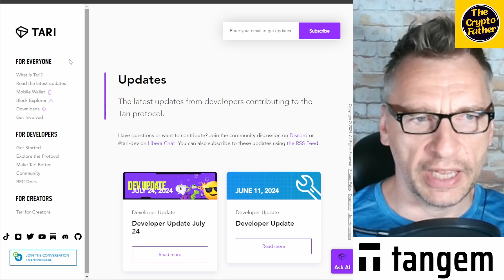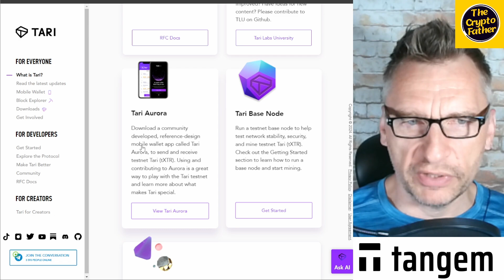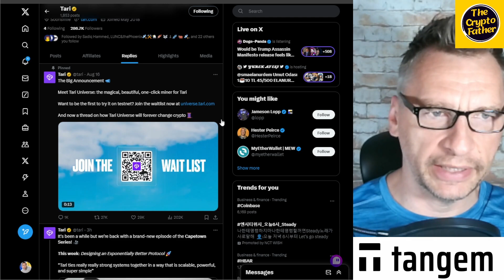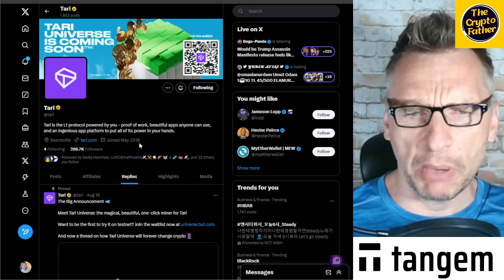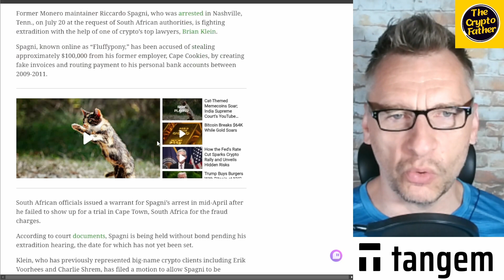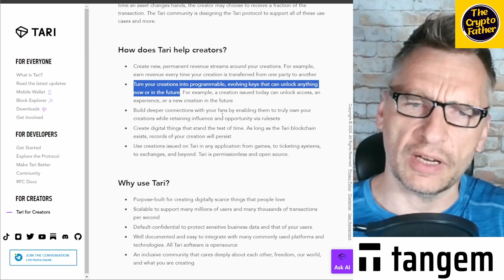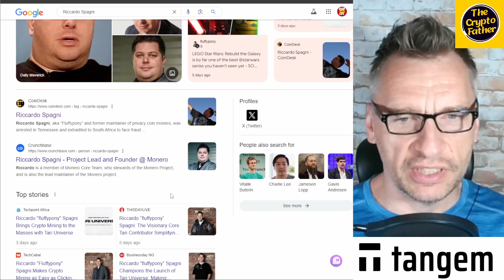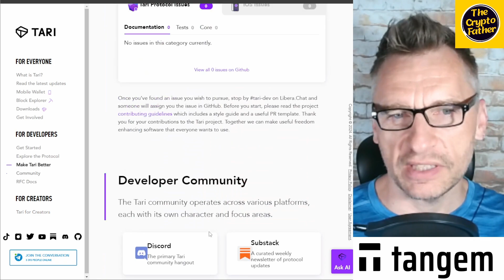What is Tari Protocol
Support The Crypto Father channel with Crypto
Litecoin: ltc1qkts45ztun49whwam0p3dutca2m5d4mar3uk4hu
Meowcoin: MVYQXTUDRJD34bLt4WissvALD61ZfQzNn8
Bitcoin: bc1qdusph59sxq4zyrz00dhfnqtaule22wgqfemvjs
ADA/Cardano: addr1qxlrkeh8u8sgmrglrnzwpapcq4styfcrv2etq7e8yt9ltnpuywqxtgazequfay4cpwtjcfpyggej0g0ey8cnd4fupamsfvk9wj
BNB: 0x12a5e050b0adcf18e02a3503190a62Fa927a73eE
Zilliqa: zil1mwwlr8xxg7sgemdvv6vhcmpzqle0xf6qylmgkh

BINANCE REFERRAL ID (💰 $100 Binance Sign Up Bonus!)
CPA_00N9YFIHDJ

problems.